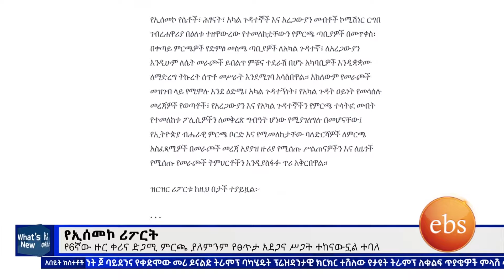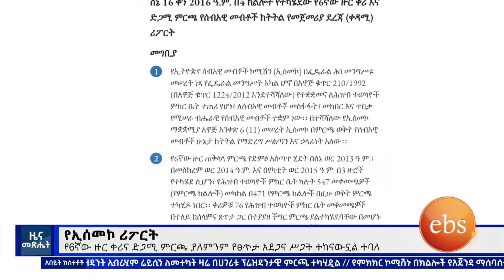የኢሰመኮ ሪፖርት፣ሰኔ 21, 2016 What's New June 28, 2024